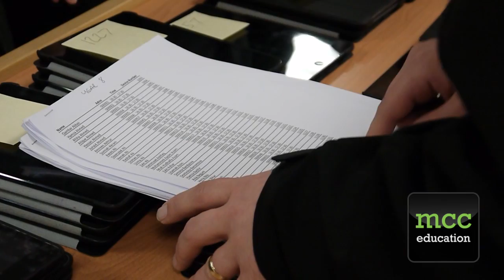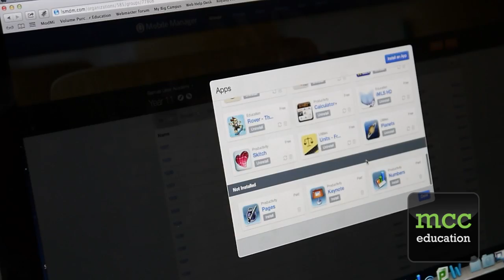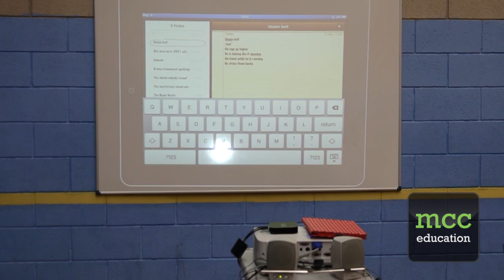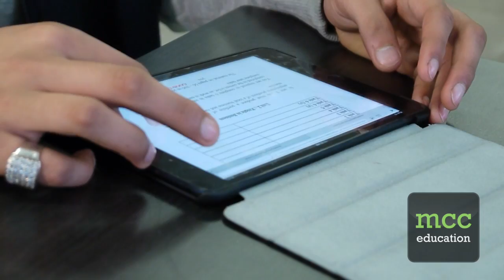Sam Lister Academy